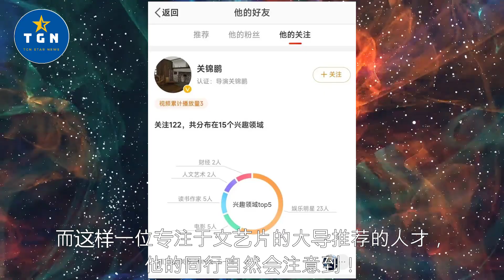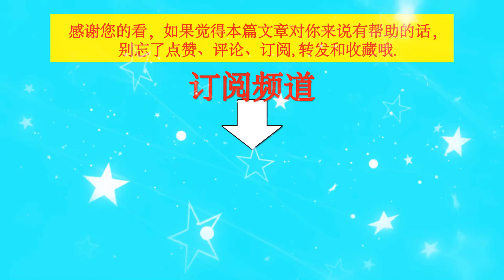要合作还是纯欣赏？文艺片大导与王一博互关，粉丝：可以期待吗？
要合作还是纯欣赏？文艺片大导与王一博互关，粉丝：可以期待吗？ | TGN Star News